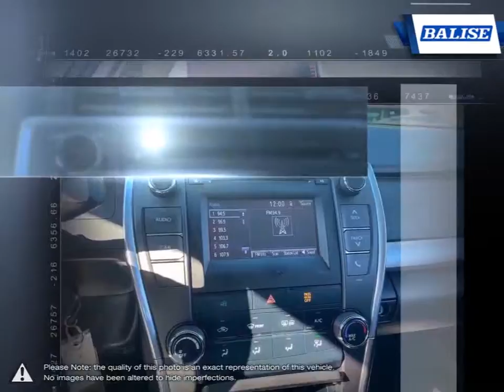2017 Toyota Camry | Balise Toyota of Warwick | 4T1BF1FK4HU378683 TW16004